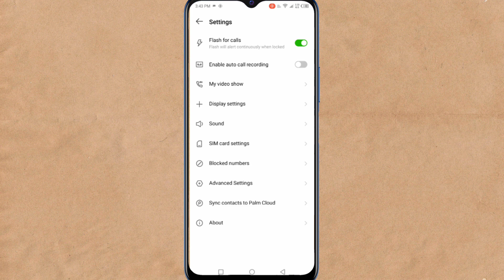infinix auto call recording enable kaise kare / infinix smart 7 hd auto call recording setting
infinix auto call recording enable kaise kare
infinix smart 7 hd me auto call recording enable kaise karen
infinix smart 7 hd main auto call recording enable
infinix smart 7 hd auto call recording
infinix smart 7 hd auto call recording enable kaise kare 2023
how to enable auto call recording infinix mobile 2023
Auto call recording enable kaise kare infinix mobile phone me
infinix smart 7 hd auto call recording enable kaise kare
infinix mobile me recording on kaise karen
infinix smart 7 hd me auto call recording karte hai